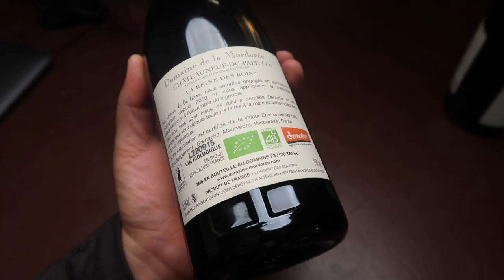RED WINE Face-Off!!! Gigondas vs Châteauneuf-du-Pape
Châteauneuf-du-Pape is considered to be one of the greatest French red wines, especially in the Southern Rhône. In recent years, there is a challenger and his name is Gigondas.

🍷 Rovsya Wine Glasses:

Domaine Brusset, Les Haut de Montmirail Gigondas 2020

00:00 Gigondas vs Châteauneuf-du-Pape
02:51 Blind Tasting Red Wine
05:19 The Reveal